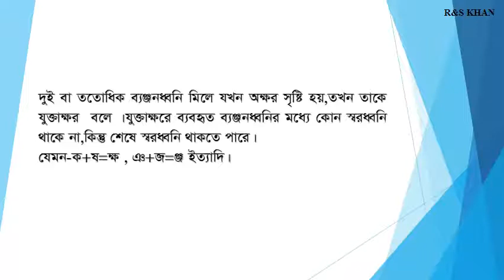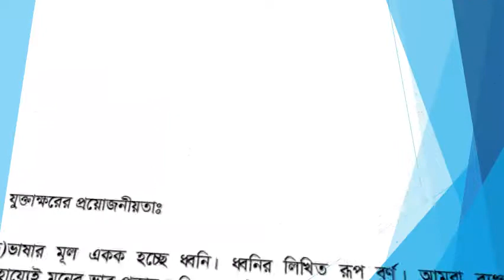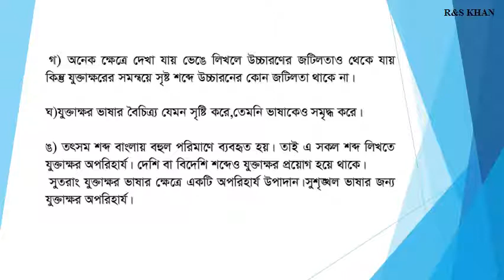যুক্তাক্ষর কাকে বলে? সংজ্ঞা,গঠন,বৈশিষ্ট্য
যুক্তাক্ষর কাকে বলে?যুক্তাক্ষরের সংজ্ঞা,গঠন,বৈশিষ্ট্যকীভাবে গঠিত হয়?প্রয়োজনীয়তা আলোচনা করা হয়েছে।